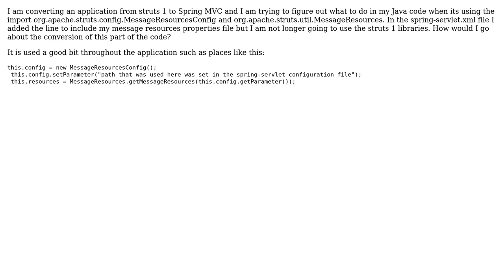struts to spring migration message resources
With thanks & praise to God, and with thanks to the many people who have made this project possible! | Content (except music & images) licensed under CC BY-SA | Music | Images & others | With thanks to user cpjc15 user Beppe C and the Stack Exchange Network Trademarks are property of their respective owners. You are responsible for your own actions.